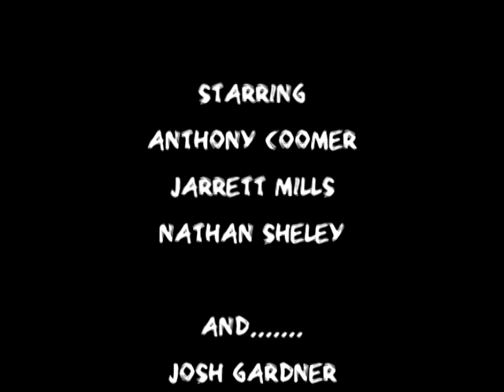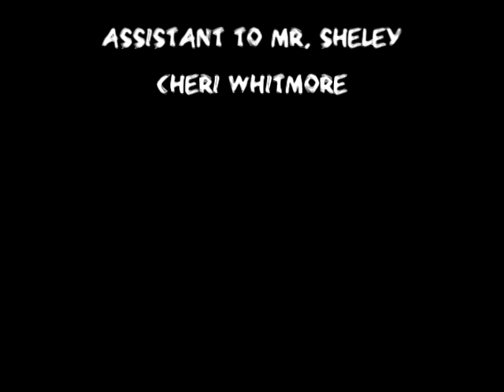The Ballad of Grizzly Man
Grizzly Tobacco Commercial